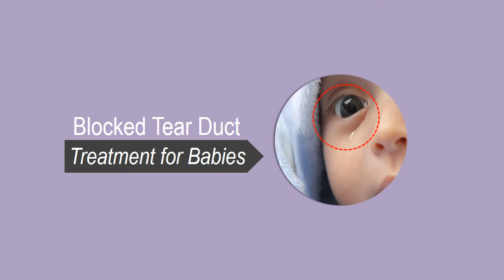Ocuvane Baby | Eyelid Wipes for Children for Healthy Eyes | Made in Hungary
Sole Distributor in Pakistan
BIO-MED VISION